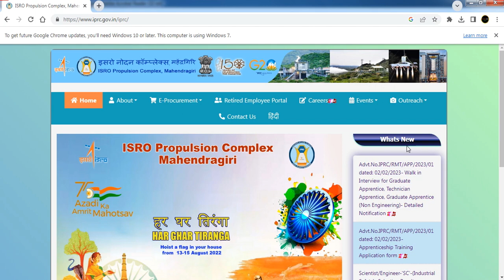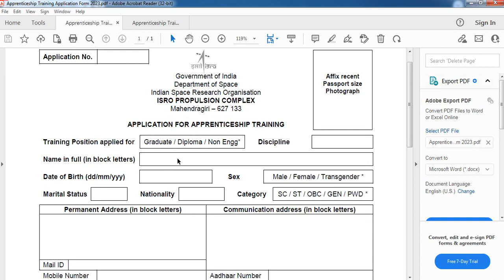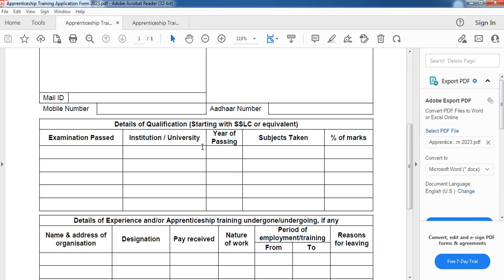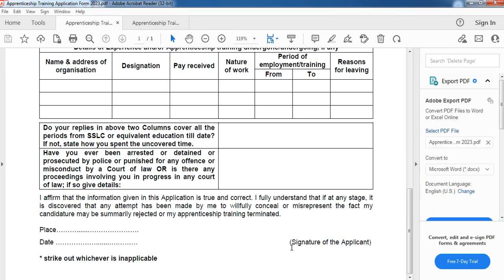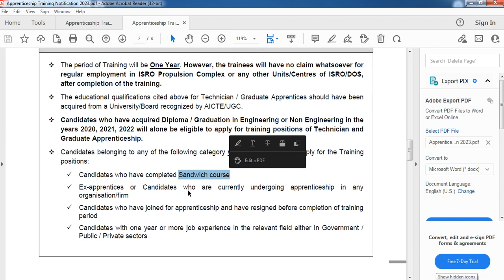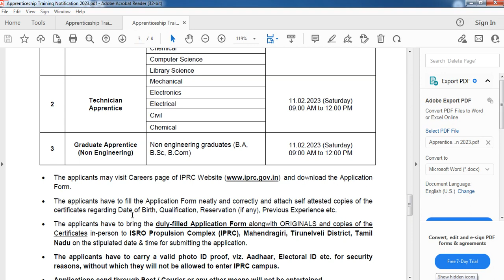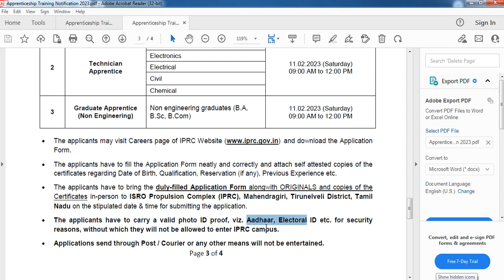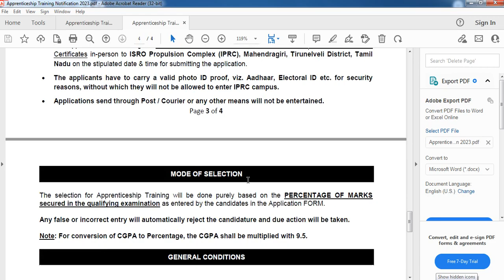ISRO Apprentice 2023 Application Form Fill Up Tamil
Hello friends, welcome to Indian Jobs Tamil.  In this video I Briefly Explained about   Interested candidates are requested to peruse the advertisement regarding the process of Examinations and Interview, Eligibility Criteria, Application Fee, How to Apply, Pattern of Examination, Syllabus, Question Paper, Admit Date, Exam Date, Result Date etc,. Refer thoroughly before applying. Thank You.

Copyright :-